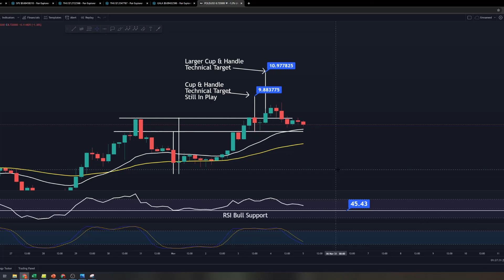Star Atlas POLIS Technical Analysis | Price Prediction: Patterns within patterns!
Yesterday we talked about a cup and handle forming. Now we have 2 cup and handles forming! Patterns within patterns!